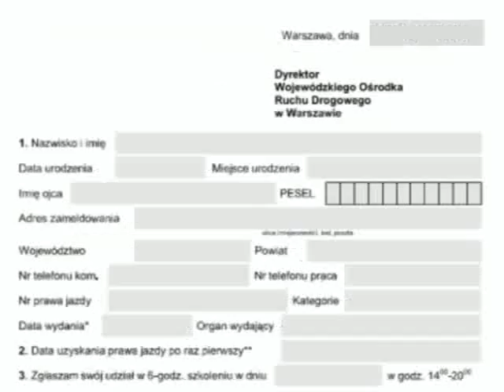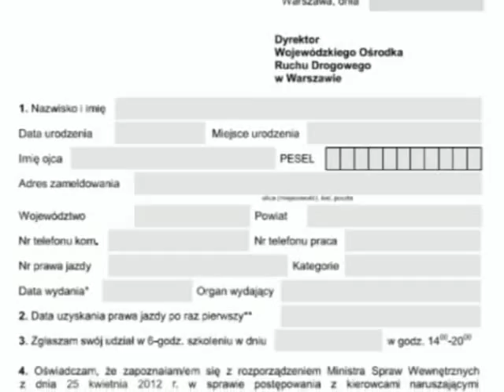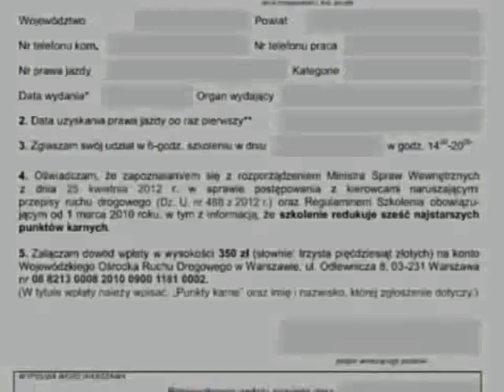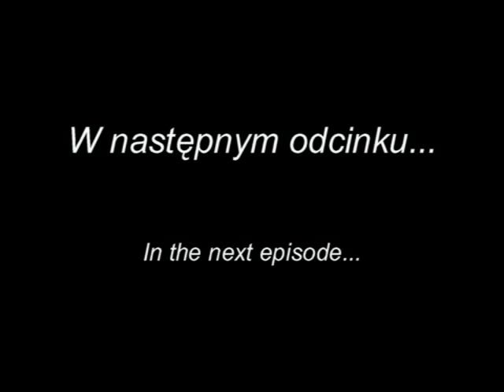Rok (Nie)Bezpiecznego Życia - 10. Odkupienie. Ransom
Cena jaką należy zapłacić za zdjęcie miecza Damoklesa znad szyi - zredukowanie bilansu punktów karnych o sześć.
Relacja ze specjalnego kursu dla osób naruszających przepisy ruchu drogowego.
Kurs jest drogi - kwota 350 zł wygląda bardziej na okup...
Zapowiedź jazdy mniej idiotycznej - z małym zapasem punktów.